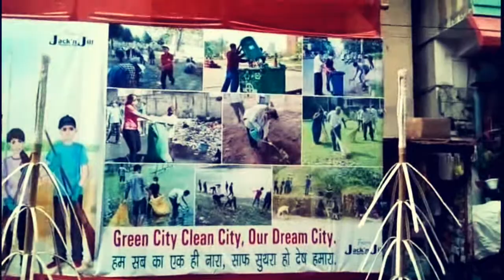Dimapur city | Nagaland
Take a look at how the people of this city is living. Due to the rain, a city flooded with unhygienic water due to lack of drainage systems which made it hard for Everyone.
But they are used to it because they don't have other option.
(Major Reason:- Poor City Maintenance)

Who is to blame for this?

Please leave your suggestions.